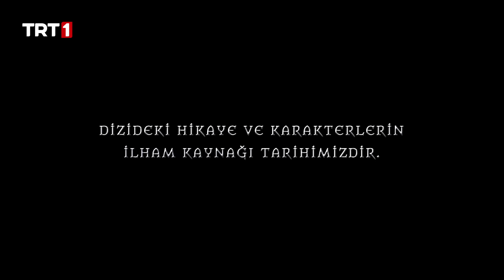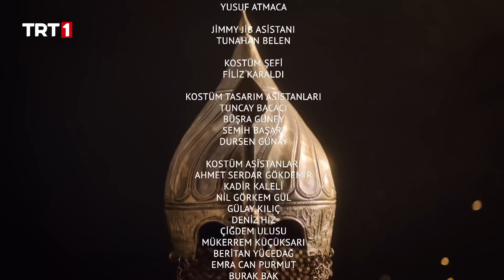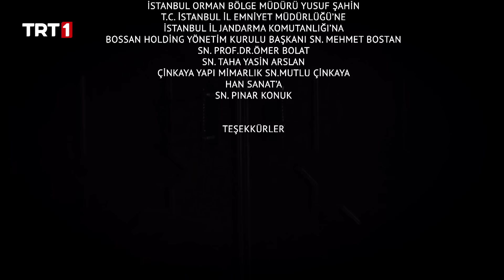Alparslan Büyük Selçuklu 6. Bölüm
Alparslan: Büyük Selçuklu 6. Bölüm Özet:

Alparslan, oba baskınında annesini öldüren kişinin Kekavmenos olduğunu öğrenince, intikam için harekete geçer. Akça ise, başındaki Karaca derdinden kurtulmak zorundadır. Alparslan’la Kekavmenos arasında yaşananlar, Bizans içinde yeni gerginliklerin tohumunu atar. Yınal’ın tahta çıkma yolunda Kündüri ile yaptığı plan, devlet içinde büyük karışıklıklara yol açarken; Kekavmenos ve Bozan arasındaki kirli ittifak ise, Selçuklu’yu büyük bir çıkmaza sokacaktır. Tüm bunlar yaşanırken; Kekavmenos’un, Akça ve Alpagut’u zor durumda bırakacak hamlesi ne olacak? Alparslan, Kekavmenos’tan almak istediği intikam uğruna dönülmez bir yola girecektir.

AlparslanBüyükSelçuklu her pazartesi 20.00’de TRT 1’de!